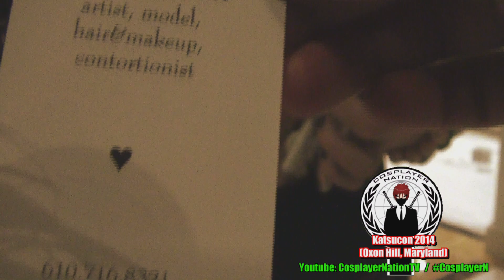Dollfille the Contortionist Make Up Artist at Katsucon 2014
Expert Twizzler, Jokerface, and in the real term contortionist slash makeup-artist - this is Toshio Salvino aka

Filmed at Maryland / Katsucon 2014